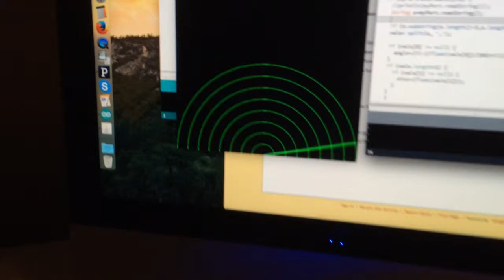Summative 01- mission 1 - USRF sonar display on processing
I'd say this mission was sognarly, dude